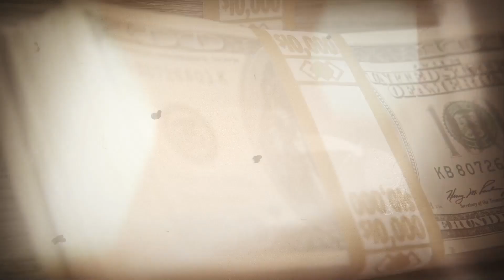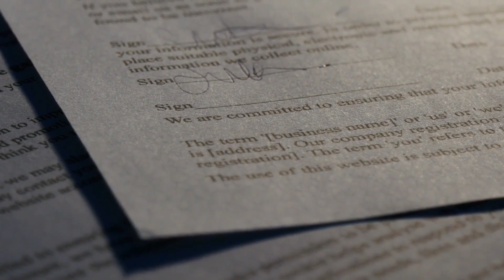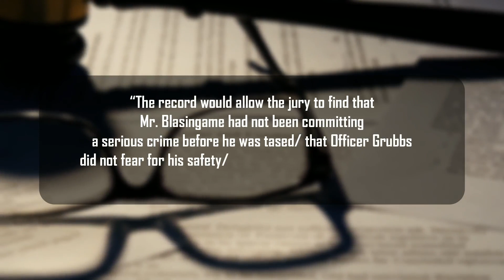Man awarded $100 million after being paralysed following police tasering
A US man has been awarded $100 million (£85 million) after being tasered by police left him paralysed from the neck down.